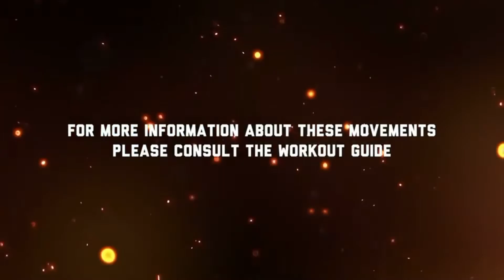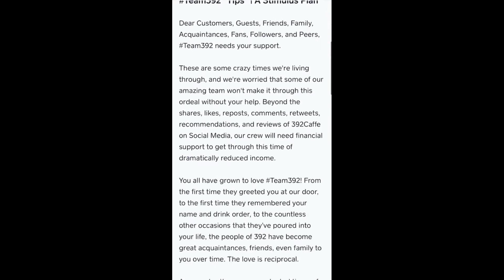WWE superstar Seth Rollins compilation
Colby Daniel Lopez  is an American professional wrestler. He is currently signed to WWE, where he performs on the Raw brand under the ring name Seth "Freakin" Rollins. He is known by his professional wrestling nicknames "The Architect", "The Kingslayer", and "The Visionary". Noted for his energetic slapstick personas or in-ring work, Rollins has long been considered as one of the greatest performers of his generation.